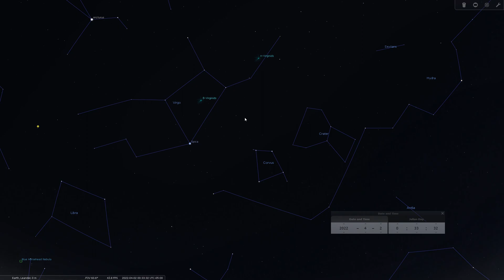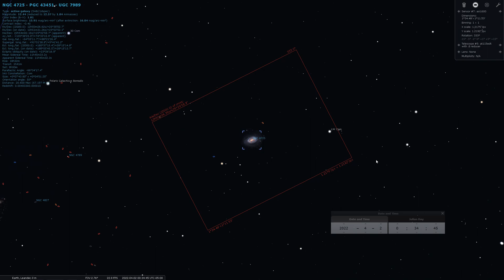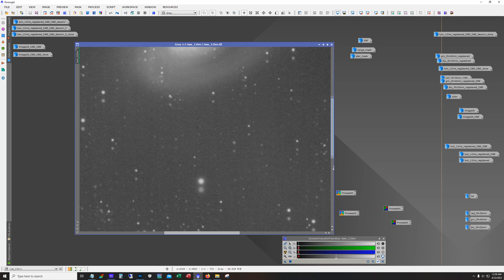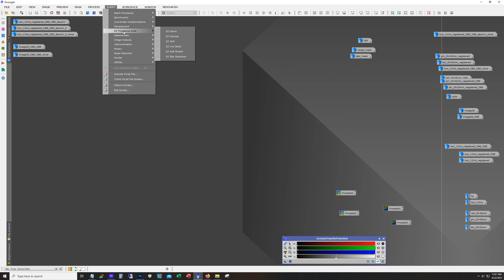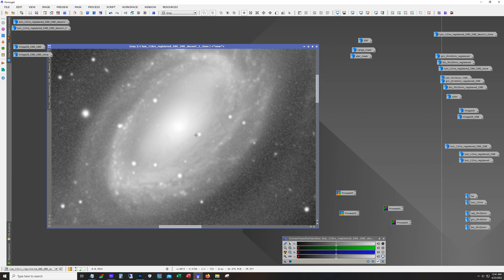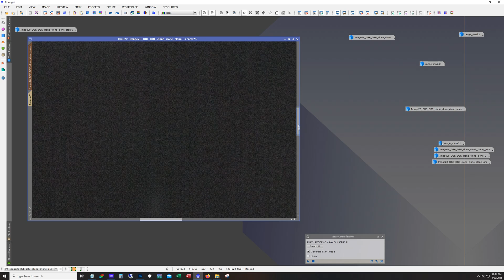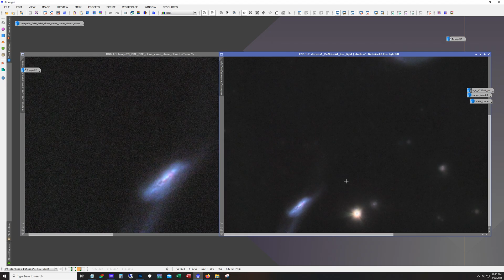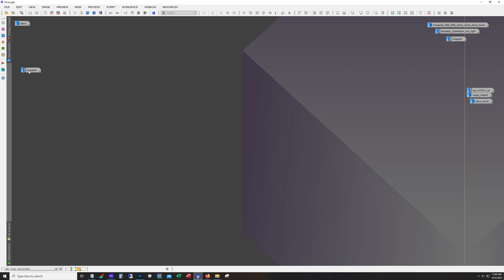Astrophotography: A new Galaxy for me, NGC 4725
In this video I show my latest Galaxy season target for 2022, NGC 4725.

Gear used:
Scope:  Celestron Edge HD8
Camera:  ZWO ASI294MM
Filters:  Astronomik L3 and Deep sky RGB
Mount:  Skywatcher EQ6R Pro